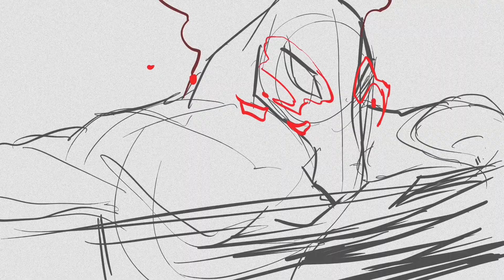2023 Showreel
Late year end post. A collection of my personal rough animation from 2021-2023.